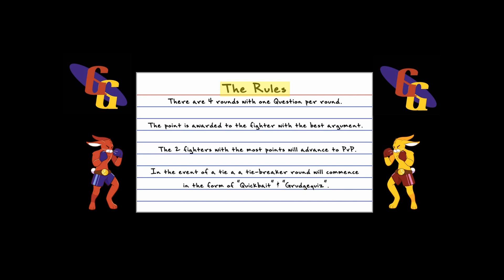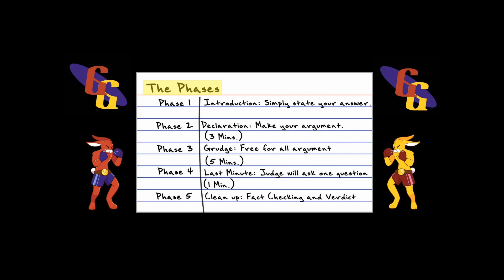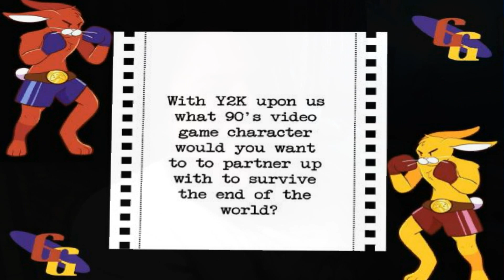Gamer Grudge special episode 3 2 1 happy grudge year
Warning this show is for adults only!!! and not intend  kids or children

Happy New Years tonight on this special gamer grudge we are going to party like it’s 1999 we are serious so please enjoy the grudge people

1.whats the best game from this year (1998)

2.what games systems from the 90’s will stand the test of time

3.with y2k upon us what video game(90’s)  character would u want to to partner up with to survive the end of the world

4.worst game of this year (98)

Fighters

Judge

Zero

Fact checker